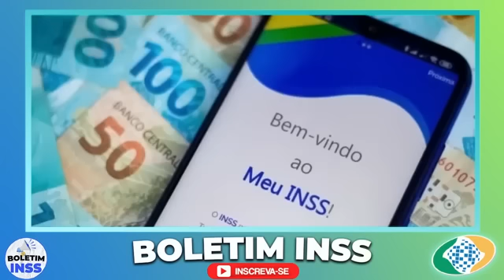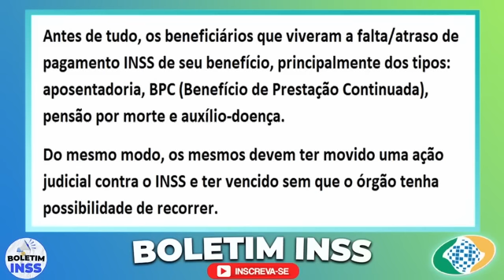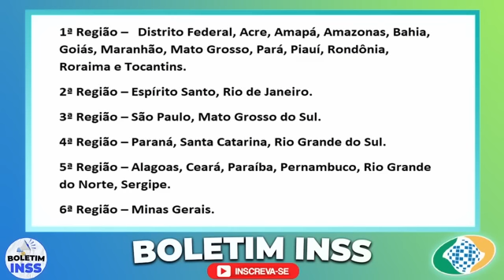NOVIDADE URGENTE: Pagamento ANTECIPADO AGORA!! - NÃO PERCA ESSA NOTÍCIA SAIU HOJE!